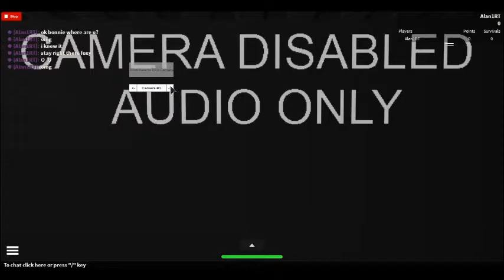Roblox. Freddy is moving. The Horror Pizzeria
Welcome to The horror pizzeria, here we are in night 3 :) enjoy it... also is hard because they are moving so fast :S and freddy is moving :S well maybe ill be ok, enjoy :)